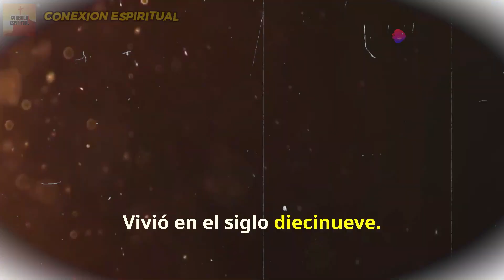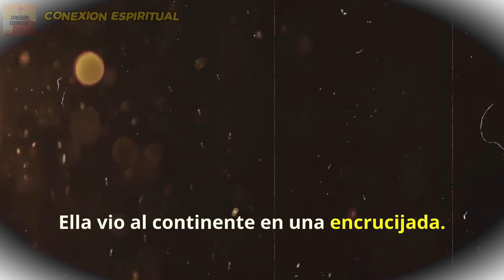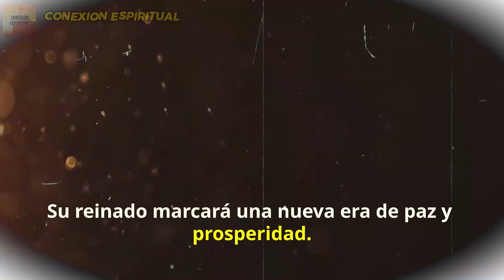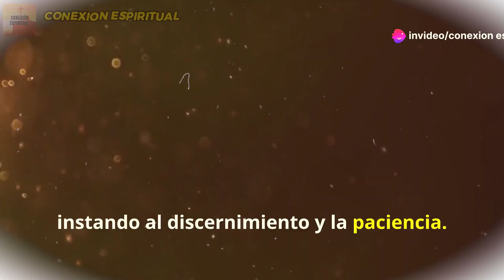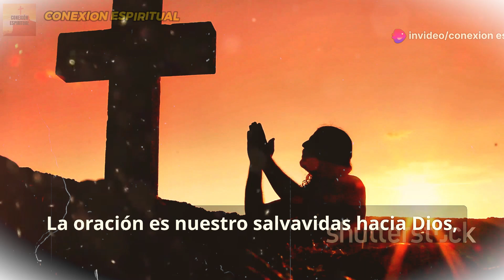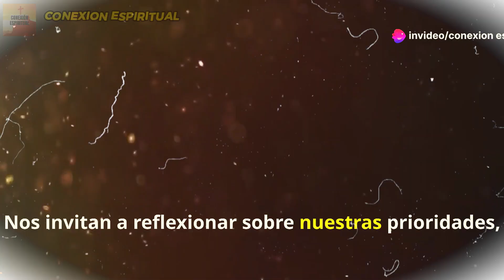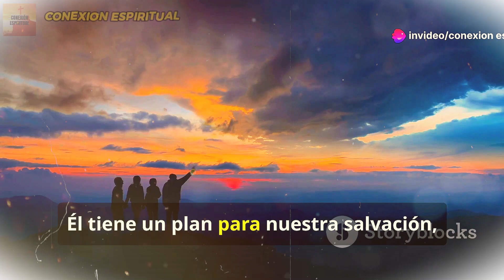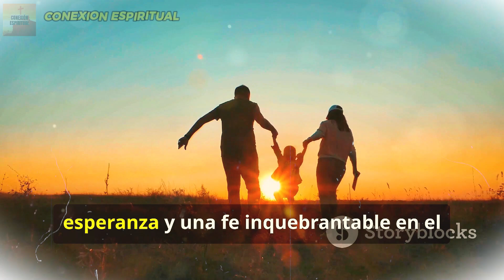🌈🕊️"¡Increíble! ¡El Monarca Que Salvará al Mundo Está Aquí!"🌈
Bienvenido al Canal Conexión Espiritual